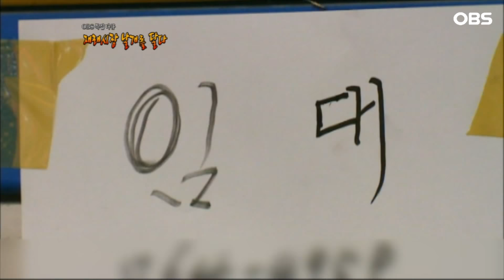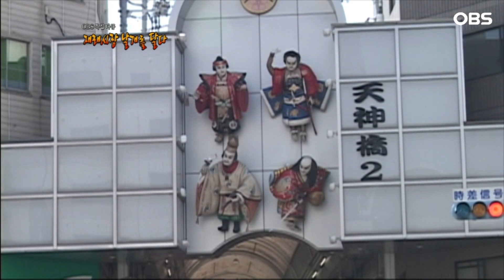[재래시장 날개를 달다 1부②] 주인을 잃어가는 점포가 늘어가는 재래시장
재래시장 날개를 달다 - 1부 재래시장이 무너지고 있다②